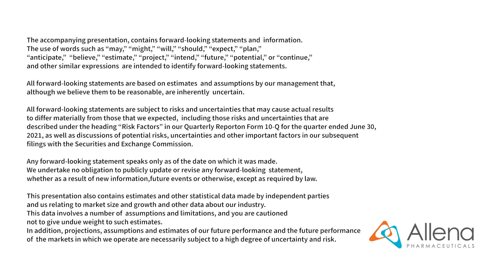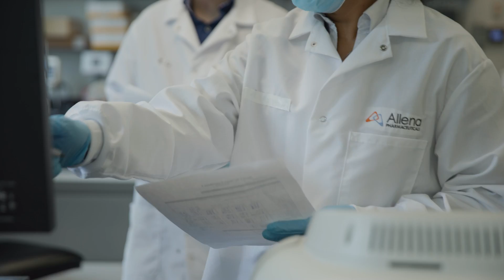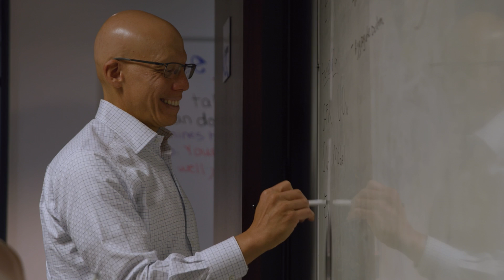Allena Pharma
Allena Pharmaceuticals: Charting a new path forward for patients with Enteric Hyperoxaluria.

Allena is a public biotechnic company that is focused on the development of novel oral enzyme theraputics to treat patients with rare and severe metabolic and kidney disorders. Allena Pharmaceuticals are trailblazing a pioneering technology and have the opportunity to be the very first approved therapy to treat patients with enteric hyperoxaluria